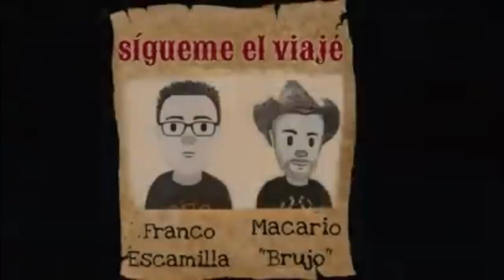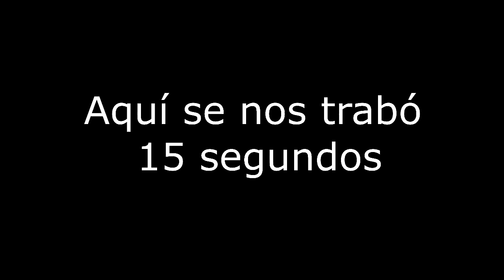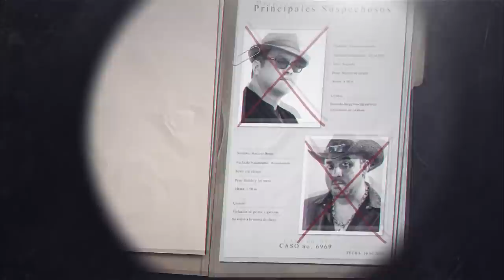Sígueme el viaje ep16.- Alcoholismo